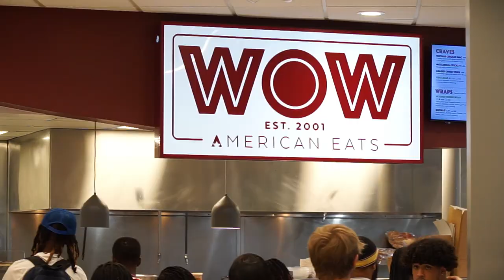Bulldogs flood the campus on first day of class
August 17th, 2022 was the start of classes for our Bulldogs.
This video highlights their experiences thus far.
We wish our students a happy and healthy academic year.